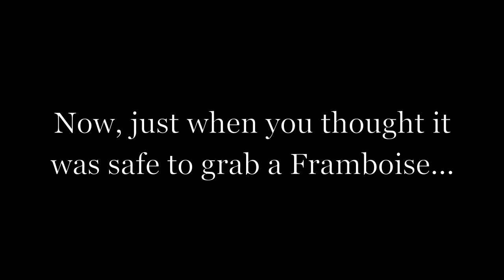Eye Empire Acoustic at Cock & Bull Sarasota Promo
Eye Empire will be at Cock & Bull Sarasota on Wednesday, April 25th at 9:00PM for an ABSOLUTELY FREE ACOUSTIC SHOW. Special guests: Devil Made Microphones. Doors open at 8PM.